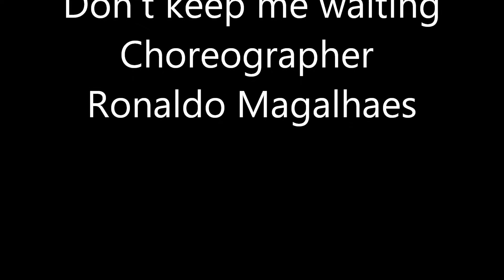Zouk-Fever Flash Mob 2016*RonaldoDance team*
Zouk Fever Budapest Festival 2016
RonaldoDance team Zouk-Fever Flash Mob